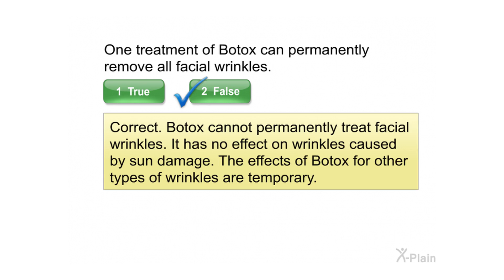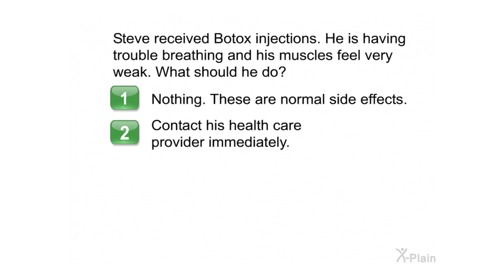Botox - Quiz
This quiz is for the educational video Botox.

rxf60101 Botox